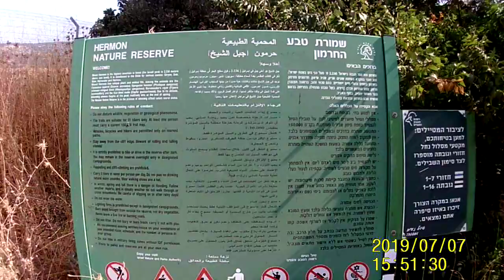Nachal Guvtah : I Found a walk-way up Mt Hermon towards the Golan Plateau.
Mt Hermon Weight loss 1 Found a away up to Nimrod!
Recording  date is late September 2019 and not July, as the camera setting shows.